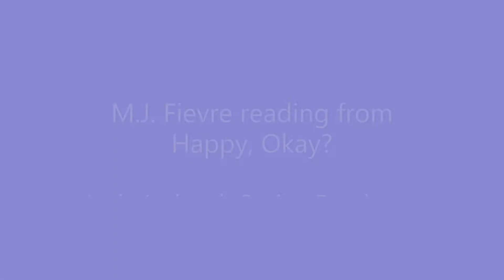M.J. Fievre reading from Happy, Okay?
M.J. Fievre (mjfievre.com) reading from her book Happy, Okay?
 SoFloPoJo, South Florida Poetry Journal